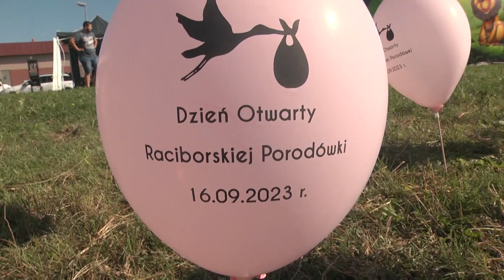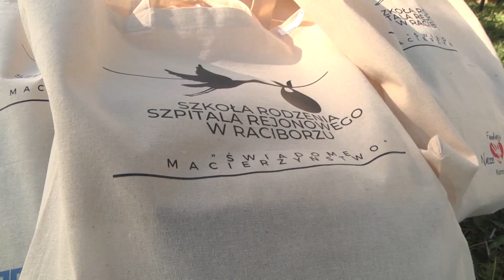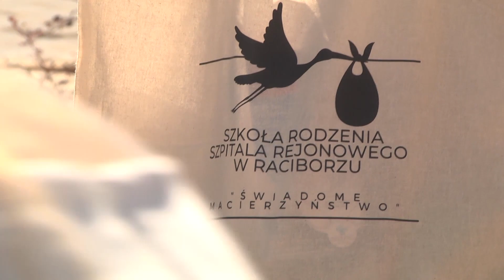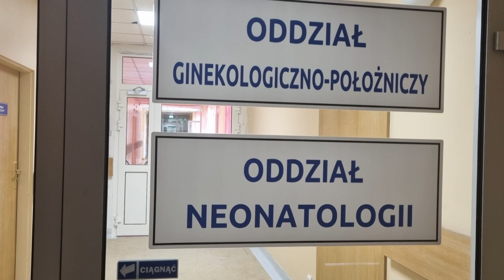Racibórz. Dzień otwarty raciborskiej porodówki